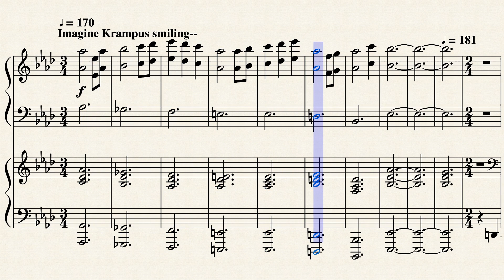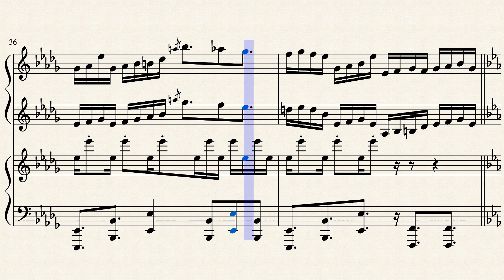The New Hero of Christmas - Housamo - Piano Sheet Music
Imagine going from 3/4 to 2/4 to 4/8 to 3/8 to 4/8 to 3/8 to 4/8 to 3/8 to 4/8 to 3/8 to 4/4--

Another sad day for no reason :( but oh well. I'm nearly 25% of the way through the OST... maybe, it's a good time to just stop. I dunno.

EDIT: I suppose it was yesterday that was the sad day, since the video export didn't get to me until today--

Also we stan happy Krampus--